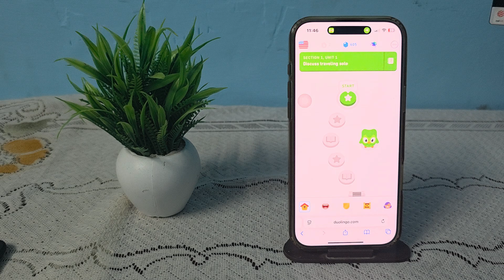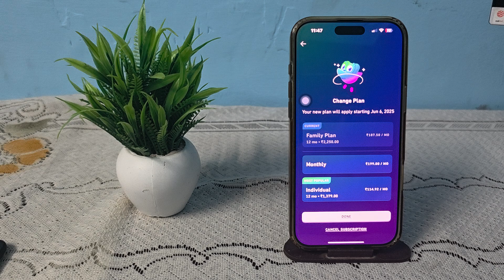How To Refund Duolingo Subscription – Cancel And Request Money Back - iPhone & Android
In this comprehensive tutorial, we guide you through the process of refunding your Duolingo subscription on both iPhone and Android devices. Whether you’ve decided to cancel your subscription or simply want to request your money back, we provide step-by-step instructions to ensure a smooth experience. Learn about the necessary steps to take, potential issues you may encounter, and tips for a successful refund request. Don’t miss out on this essential guide to managing your Duolingo subscription effectively.